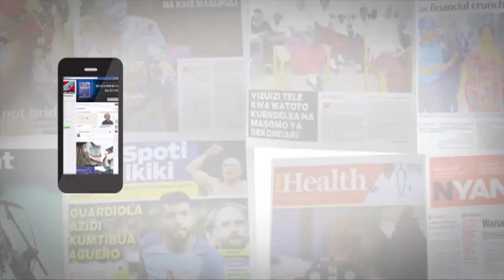WAETHIOPIA 21 WANASWA NA POLISI PWANI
Raia 21 wa Ethiopia wamekamatwa na jeshi la Polisi Oktoba 19, 2017 katika eneo la Ruvu darajani Wilayani Kibaha, Mkoani Pwani baada ya kuingia nchini bila kibali